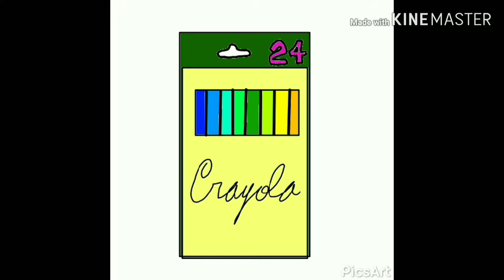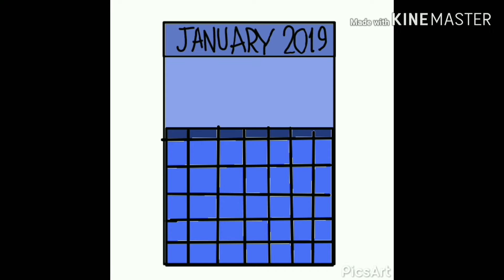Xtreme Stories-CHRISTMAS!!!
I love Christmas...one of my favorite times of the year...actually the BEST!

Thank you all for another good year with Xtreme Stories. Xtreme Stories will not return again until Tuesday, January 8, 2019!!